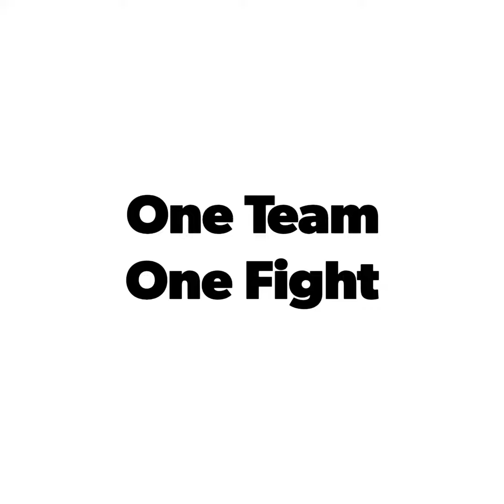One Team One Fight--Remembering Will Willis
One Team One Fight